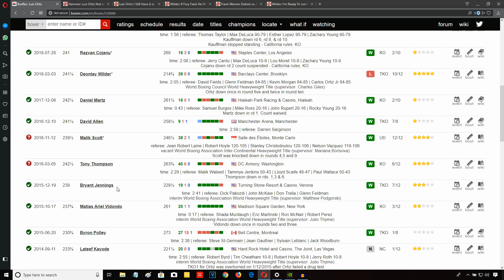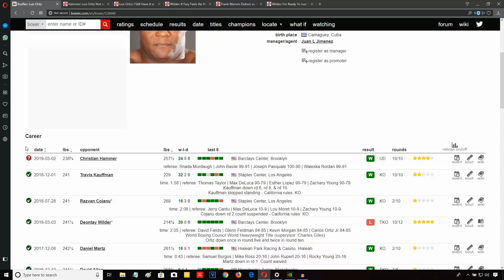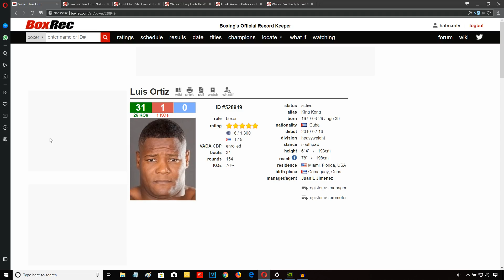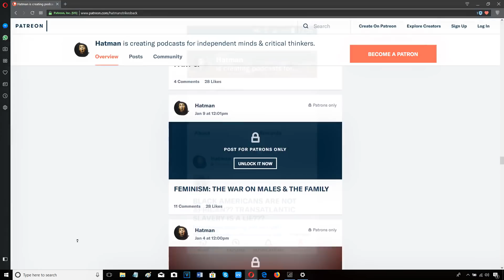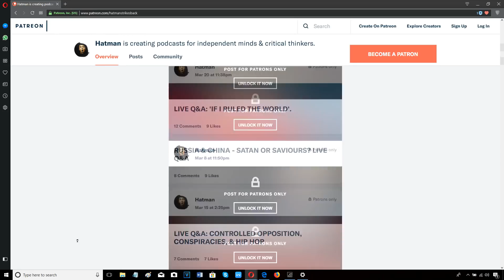LUIS ORTIZ VS CHRISTIAN HAMMER - POST FIGHT REVIEW (NO FOOTAGE)